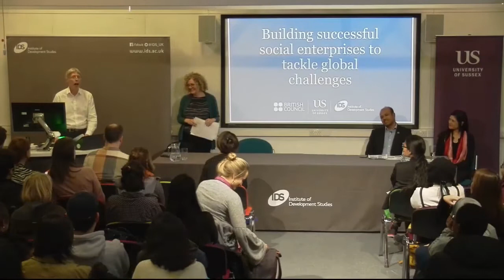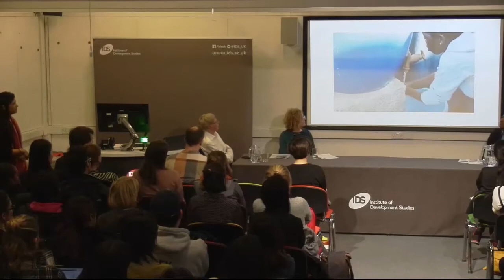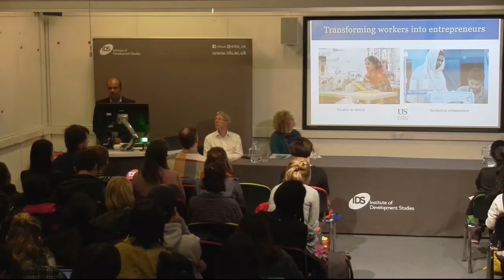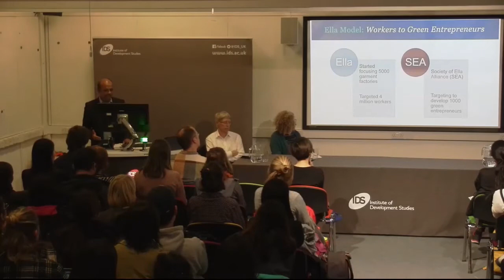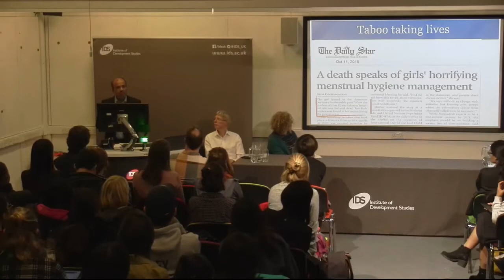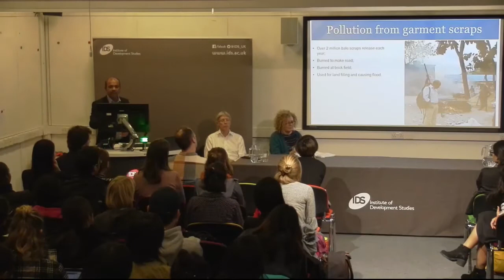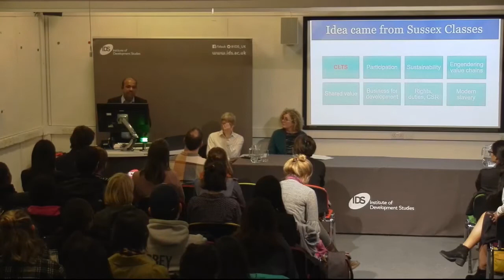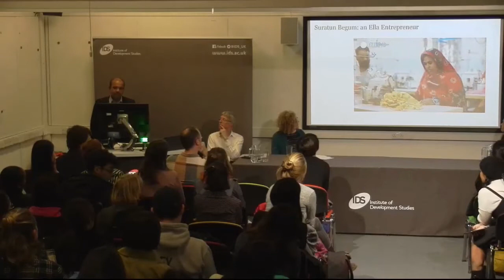Building successful social enterprises to tackle global challenges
IDS and Sussex alumni, Mamunur Rahman and Réjane Woodroffe won British Council UK Alumni Awards, that recognise the outstanding achievements of alumni and showcase the impact and value of a UK higher education.

Speakers:
Mamunur Rahman, IDS alum, was awarded the Entrepreneurialism prize for his innovation that transforms leftover clothing material into sanitary towels. ‘Ella Pads’ support more than 50,000 women with improved health, hygiene and employment opportunities as the pads are made by women for women.

Réjane Woodroffe, who studied an MSc in Development Economics in 2004/2005 at the University of Sussex, won the Social Impact Award at the British Council’s global Study UK Alumni Awards for her work as the Director and co-founder of the award-winning Bulungula Incubator.